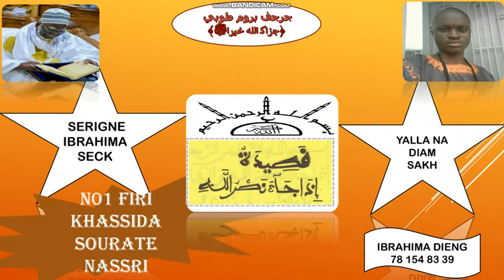N01 FIRI KHASSIDA IZAA JAAHA NASSRUL LAHI SERIGNE IBRAHIMA SECK